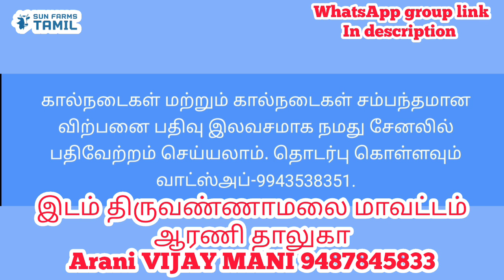30000 விலையில் கிடாரிக்கன்றுடன் மாடு விற்பனைக்கு குறைந்த விலையில் மாடு HF jersey cow sale madu sale